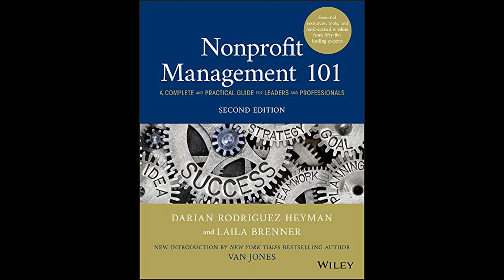Darian Rodriguez Heyman - Nonprofit Management 101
Get the Full Audiobook for Free:
"Nonprofit Management 101: A Complete and Practical Guide for Leaders and Professionals," by Darian Rodriguez Heyman, is a comprehensive, practical guide offering expert insights and actionable strategies on all aspects of nonprofit management, from fundraising and marketing to legal compliance and strategic planning, for both newcomers and seasoned veterans in the sector.